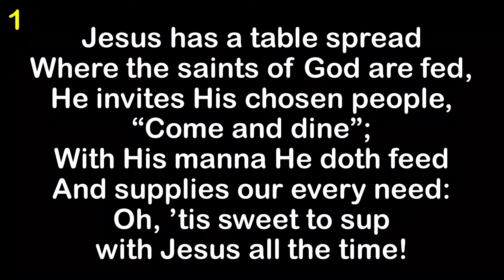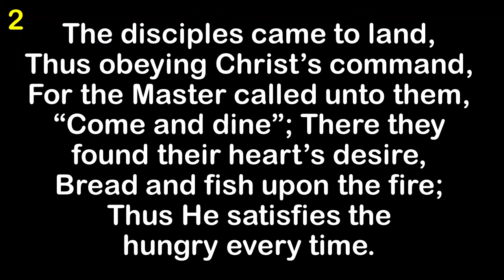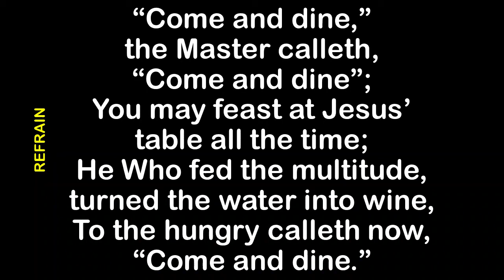Come And Dine